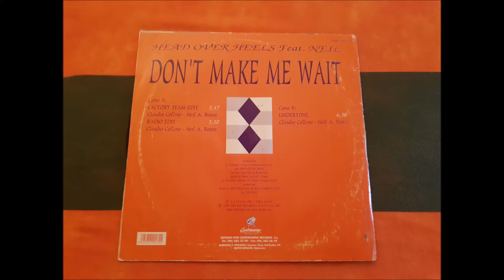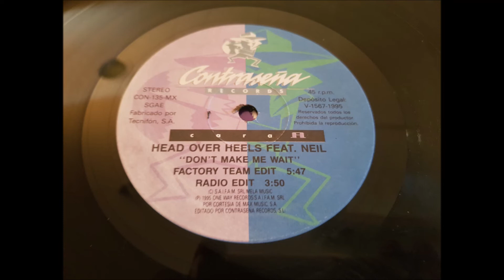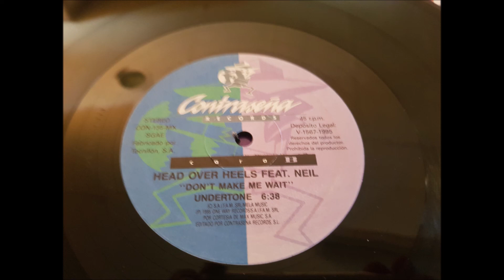HEAD OVER HEELS FEAT. NEIL.(DON'T MEKE ME WAIT.(UNDERTONE.)(12''.)(1995.)